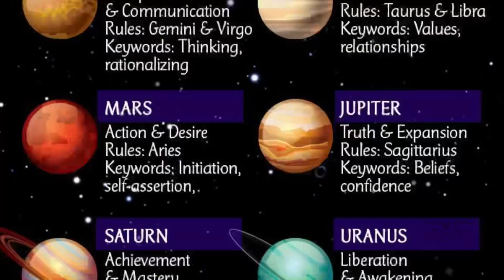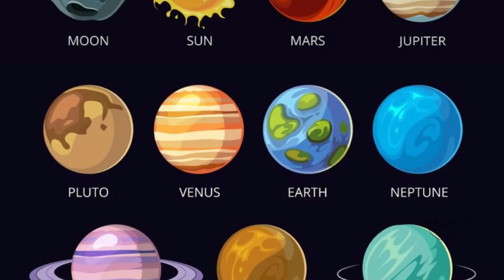Art & Zodiac exhibition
Art exhibition 22june-6july . Lofta caffe. Gamleby, Västervik. ”Insight ” Welcome!..